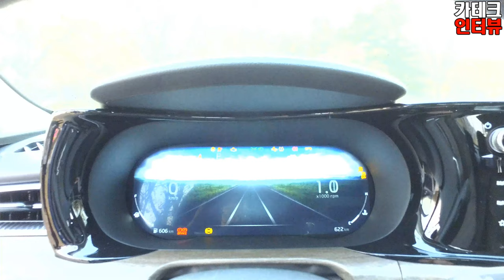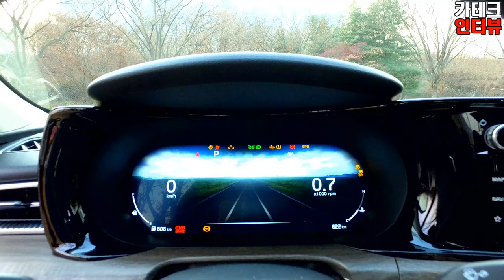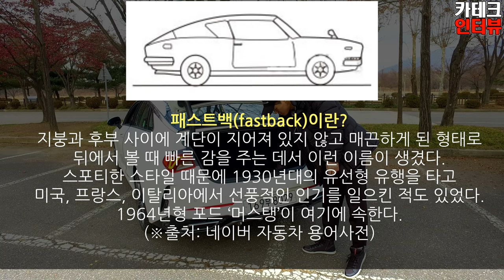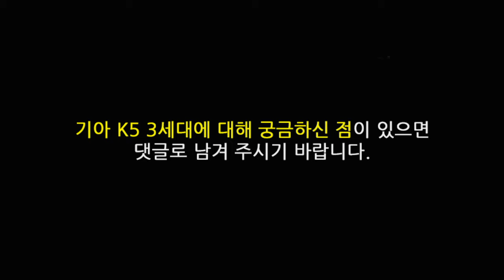기아 K5 3세대 1.6터보 풀옵션 확~바뀐 디자인 꼼꼼하게 살펴보기!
즐겁게 봐주시고 개선 점이나 부족한 점이 있으면 과감히 댓글에 남겨주시면 뼈가되고 살이 됩니다.

그리고 K5 3세대에 궁금한 점도 댓글로 남겨주시면 친절히 알려드리겠습니다. 좋은하루 되세요^^

본 영상은 새로운 디자인 감성을 입은 K5풀체인지!
확~바뀐 디자인으로 돌아온 3세대 신형 K5 외관 실내 디자인 꼼꼼히 살펴보고 장단점을 알아봤습니다.

여러분은 이 디자인에 만족하시나요?
K5 내외관 디테일 영상으로 꼼꼼히 살펴보고 쏘나타와 비교해서 어떤지 생각해 봅니다.